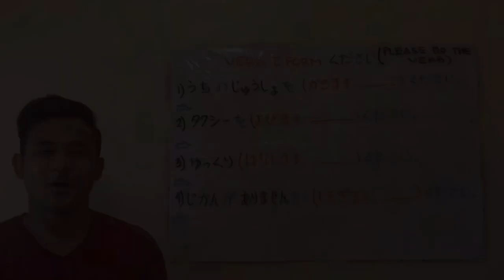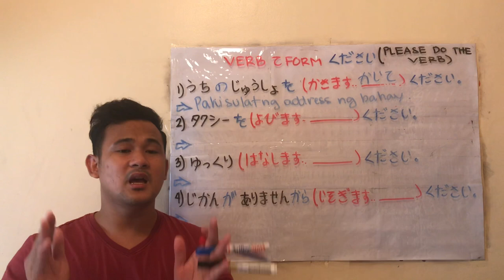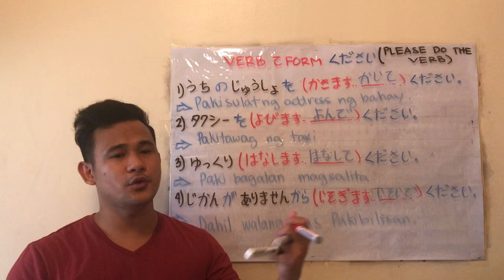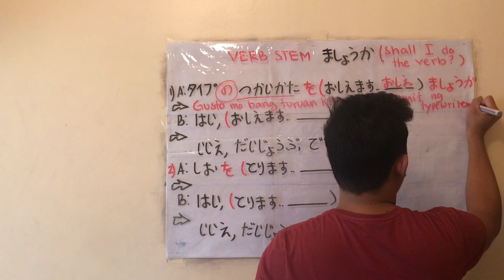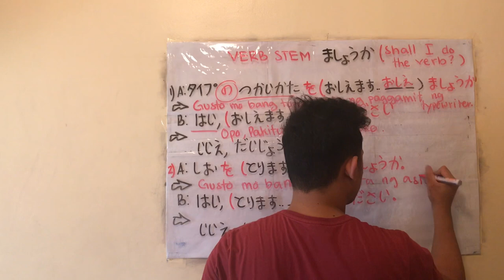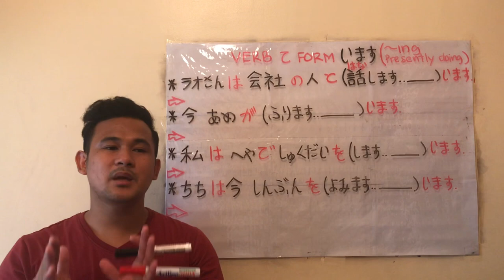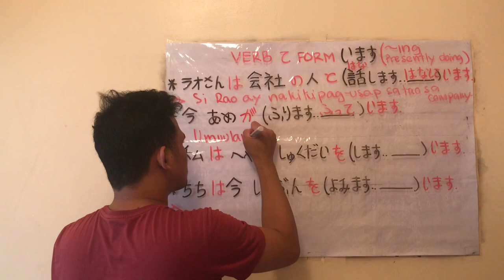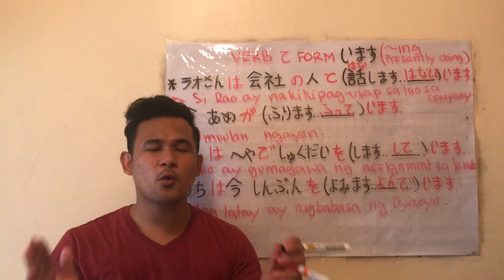LET’S STUDY JAPANESE ( LESSON 14 PART 1 )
VERB て　ください
VERBています
VERBて　FORM